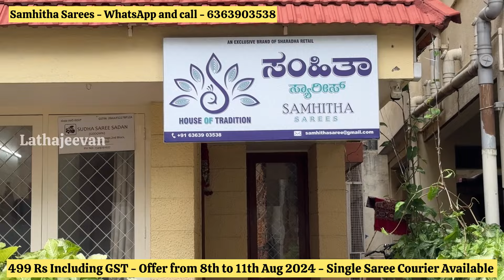Bumper Offer Just 499 Rs Bangalore Hanumanthnagar Wholesale Saree Shop Single Saree Courier Avl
Bumper Offer Just 499 Rs Bangalore Hanumanthnagar Wholesale Saree Shop Single Saree Courier Available

Shop Address: Samhitha sarees
No 1072, 8th Cross
BSK 1st Stage 2nd Block
Ashok Nagar, Bangalore 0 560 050